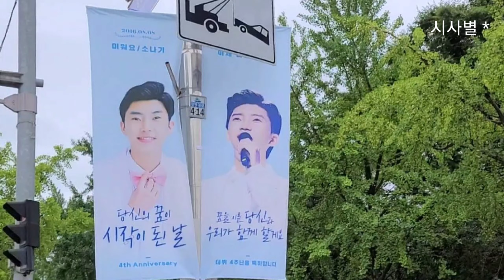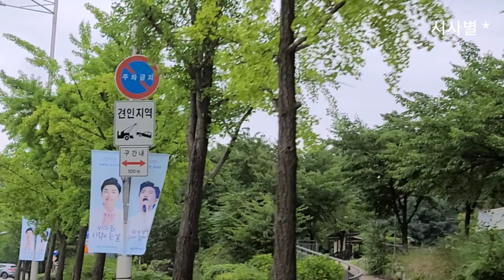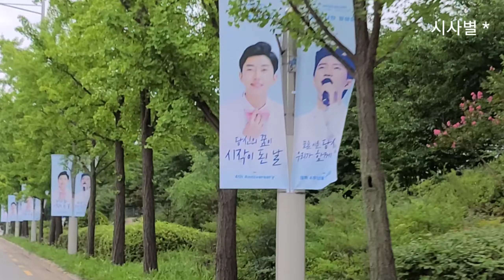영웅축하, 미스터트롯 콘서트장 주변 도로를 뒤덮다 임영웅 데뷔 4주년을 축하합니다. 위드히어로 인천이 함께 합니다